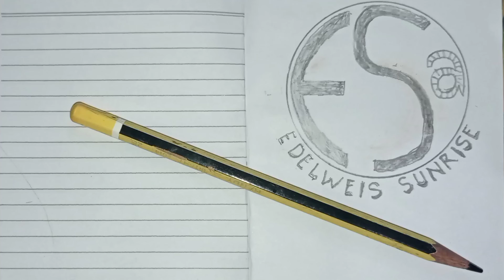🔴YANG LAGI VIRAL‼️ || MAMAKE NJEPAT KESURUPAN😱😱@dianamisteri1331